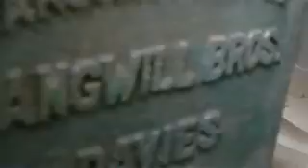Stationary engine, Langwill Bros, Australia, 1911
Stationary engine made by Langwill bros of Melbourne Australia, unable to find much info on this engine but it is probally an early Lister L type inported into Australia and rebadged by Langwill. It is rated at 5 HP, 450 RPM and uses a Bosch type 22 flick magneto.